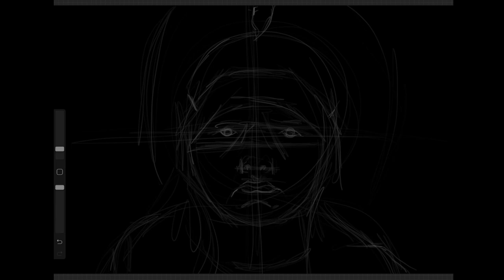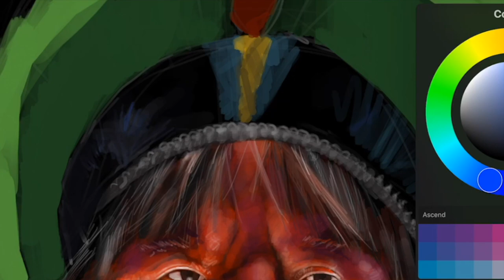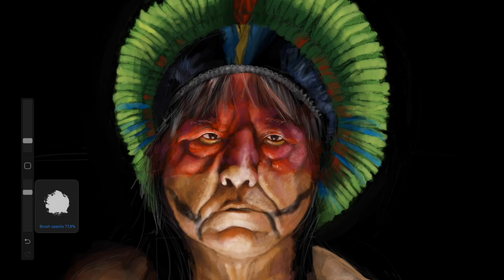Speed Painting / SHAMAN KAYAPO / Voices from the jungle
The Kayapo (Portuguese: Caiapó) people are indigenous peoples in Brazil who inhabit a vast area spreading across the states of Pará and Mato Grosso, south of the Amazon Basin and along Rio Xingu and its tributaries. They are one of the various subgroups of the great Mebêngôkre nation (people from the water’s source).
The term "Kayapo" is used by neighbouring groups rather than the Kayapo themselves. They refer to outsiders as "Poanjos".

The Kayapo use intricate black body paint covering their entire bodies. They believe that their ancestors learned their social skills from insects, so they paint their bodies to mimic them and to better communicate with the Spirit that exists everywhere.

The black body paint also allows them to blend into their surroundings when hunting in the forests. To help find their way through the forest, the Kayapo paint their legs with red pigment that rubs off on the surrounding terrain. The colors that a Kayapo wears is representative of their tribe's colors.

The birds found in the Amazon are naturally bright-colored; the Kayapo do not dye the feathers. Kayapo children wear cloth or beaded bands with colors representing their tribes. Typically these bands are tied below the waist or crisscrossed around the torso. When the child become of age, they go through a naming ceremony in which they wear large yellow/green headdresses.

Los Kayapó (Kayapo o Caiapó) son un pueblo indígena que habita en las tierras planas de Mato Grosso y Pará, en Brasil, al sur de la Amazonia, en la región del río Xingú y sus afluentes, entre el río Curua y el río Fresco, y entre éste y el río Araguaia. Son más de 7.000 personas.

Contemporáneamente la explotación minera y maderera amenazaron su forma de vida, por lo que usaron tácticas de resistencia para expulsar a los madereros y los mineros en algunas áreas de su territorio. En 1987, los planes del gobierno para construir una serie de represas hidroeléctricas en su tierra los amenazaron otra vez. Una gran manifestación de protesta fue organizada por los Kayapó, atrayendo la atención de los medios de todo el mundo; se efectuó en el sitio previsto para la primera represa adentro Altamira, Pará, duró varios días para presionar al Banco Mundial y gobierno brasileño. Además la estrella del rock Sting participó en la protesta. Consecuentemente, el Banco Mundial negó la solicitud de crédito para construir la presa. En 2008, fueron nuevamente amenazados por el proyecto del gobierno de construir la represa de Belo Monte en el río Xingu, en territorio de muchos kayapos.